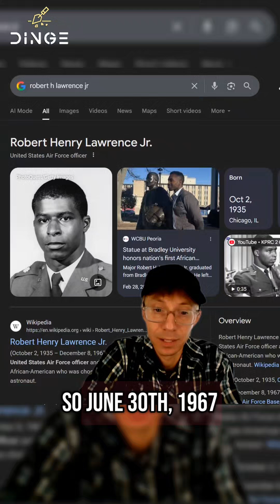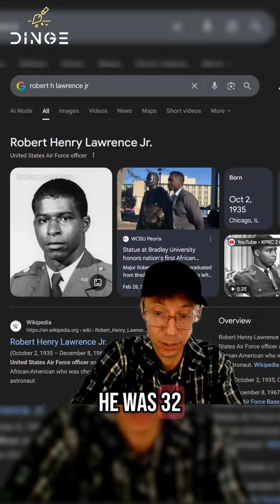First Black Astronaut Robert Henry Lawrence Jr. | On This Day in History June 30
First Black Astronaut, Robert Henry Lawrence Jr. | On This Day in History, June 30th
Major Robert Henry Lawrence Jr. was a trailblazer in every sense. Selected in 1967 as the first Black astronaut by the U.S. Air Force's Manned Orbiting Laboratory program, he broke racial barriers in one of America's most elite fields. A Ph.D. chemist and accomplished test pilot, Lawrence was a symbol of excellence and progress during a turbulent era. Tragically, he died in a jet crash just months after his selection, never making it to space. Though his life was cut short, his legacy endures—paving the way for future generations of Black astronauts and cementing his place in the history of space exploration.